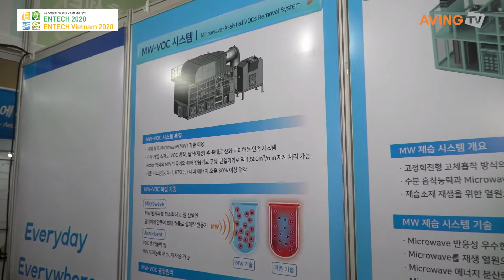[ENTECH 2020] 에코프로, 마이크로웨이브 이용한 혁신 시스템 공개한다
에코프로는 11월 11일(수)부터 13일(금)까지 3일간 부산 벡스코에서 열리는 '2020 국제환경에너지산업전(이하 ENTECH 2020)'에 참가해 마이크로웨이브(Microwave, 이하 MW)를 이용한 에너지 저감형 VOCs 제거, 에어드라이어, 제습시스템을 소개할 예정이다.

에코프로는 △반도체·디스플레이공장 등에서 발생하는 유해가스를 제거하는 케미컬 필터 △공장에서 발생하는 과불화화합물(PFC)과 아산화질소(N2O) 등을 제어하는 온실가스 저감 설비 △미세먼지 발생 원인 중 하나인 휘발성유기화합물(VOC)을 MW를 이용해 저감하는 장치 등을 공급하는 기업 간 거래(B2B) 전문기업이다.

특히, 세계 최초로 MW를 이용한 VOC 저감 장치 개발에 성공했으며, 현대중공업 및 계열사에 공급했다. 2차년도에 걸친 공급계약은 500억원 규모이다. 또한, 그 기술을 인정받아 정부로부터 장영실상을 수상한 바 있다.

이와 더불어, VOC제거기술로 축적된 MW기술 노하우를 바탕으로 에너지 저감형 에어드라이어, 제습 시스템 개발에 성공, 현재 상용화 단계에 있어 산업 설비 시장 공략에 박차를 가하고 있다.

MW기술은 가열하고자 하는 물체를 직접 가열하여 열역학적 열 손실을 최소화한다. 에코프로는 MW 고분산 기술 개발을 통해 전 범위적 균일 가열을 실현했다. 이로 인하여 일반적 열원인 전기히터 방식 대비 30% 이상 에너지 절약이 가능하다.

각 시스템 맞춤형 MW 투과성이 우수한 흡착 소재를 자체 개발하여 기존 시스템 대비 우수한 흡착 효율과 재생 성능을 구현했다. 재생된 흡착제는 재사용돼 반영구적으로 사용할 수 있어 소재 교체 부담을 덜 수 있는 장점도 있다. 에코프로의 MW기반 시스템은 모두 이 기술들이 적용되어 공정 에너지 및 유지보수 비용을 절감해 기업의 영업이익을 개선할 수 있다.

VOC 제거 시스템
에코프로의 'MW를 이용한 VOCs 제거 시스템'은 세계 최초 '무화염 에너지 절약형 시스템'이다. 별도의 산화 시스템이 필요 없으며, 복합 VOCs까지 처리할 수 있다.

미세먼지 원인물질 감축 등 환경보호법 강화 추세와 맞물려 VOCs 제거 시스템을 찾는 수요가 해마다 증가하고 있다. 조선소를 비롯해 도료 작업을 하는 자동차 공장, 화학 물질을 사용하는 반도체, 디스플레이 공장, 페인트, 정유공장 등 VOCs 배출 공정에서 다양하게 활용될 수 있을 것으로 기대하고 있다.

에어드라이어
에코프로의 'MW를 이용한 에어드라이어'는 압축공기를 사용하는 시스템에서 생기는 수분과 불순물을 제거하는 기술이다. 전기히터만 사용할 경우, 가열공기가 타워 상부에서 하부로 이동하기 때문에 하부 흡착제 재생이 완벽하지 않다. 하지만 MW를 이용할 경우 하부 흡착제를 직접 가열해 재생 효율을 높일 수 있다. 이는 바로 흡착 효율 증가로 이어져 같은 흡착제량 기준으로 흡착시간을 25% 이상 증가해도 안정적인 노점(露點)이 유지된다.

4차산업 기술의 진행, 점점 첨단화, 자동화 되어갈수록 그 쓰임새가 더욱 커지고 있다. 각종 공압 기기, 정밀 부품, 식품, 화학공정 등 산업 전반에 걸쳐 폭 넓게 적용해 나갈 예정이다.

제습 시스템
에코프로의 'MW를 이용한 제습시스템'은 자체 개발한 친(親)수성 흡착 소재를 활용, 수분 흡착을 통해 건조된 공기를 공급하는 시스템이다. 현재 현장평가를 통해 그 기술력을 입증하였다. 또한, MW비율을 증가시켜 에너지 효율을 높여나가고 있다. 향후 해당 시스템은 습공기 제어가 필요한 여러 산업 현장에 납품할 예정이다. 에코프로는 MW를 이용한 공정 시스템의 다각화와 유럽 시장 진출 공략 본격화를 통해 국내 대표 환경기업으로 확고히 자리매김할 것이다

한편, ENTECH 2020은 부산광역시, 국제신문이 주최하고 벡스코, 투데이에너지, KOTRA가 주관하는 국내 최대 환경, 에너지, 미래 기후산업 통합전시회다. 전시 품목은 다음과 같다. △수질환경 △대기환경 △폐기물처리 △측정분석기기 △전력·발전&가스 △신재생에너지 △에너지효율화 △태양광(열) △풍력 △수소 에너지